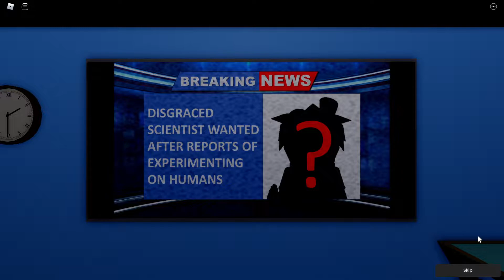Blocked Up 🤖, - Chapter 1 - The Lab (Scary Escape Obby) in Roblox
🧏‍♂️🔇 Deaf 💙

📝 [About] 📝
Blocked Up is a story based Scary Escape Obby game which has been inspired by games such as Piggy, Guesty and Siren Cop.

We have been captured by a mad scientist and we've been turned into...something. Chapter 1 is The Lab and we need to escape by navigating mazes, obstacles and traps, but we are not alone!

You can collect coins around the map and use them to make your own unique character with different skins, accessories and effects.

Chapter 1 also has an exclusive secret skin which can only be unlocked by finding a hidden area!

This is still an early version of the game. If you find any bugs, please report them to our group.